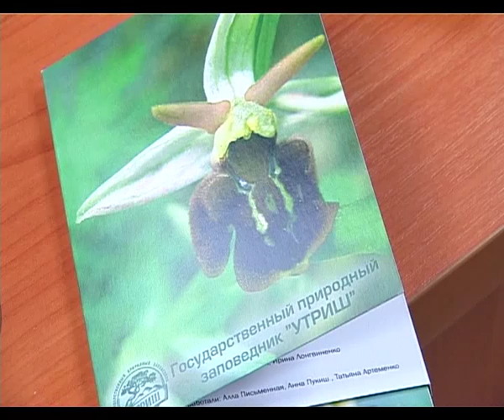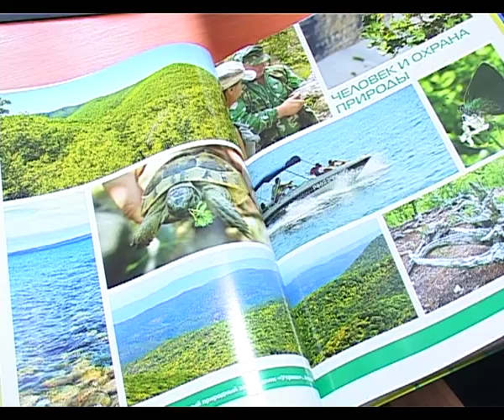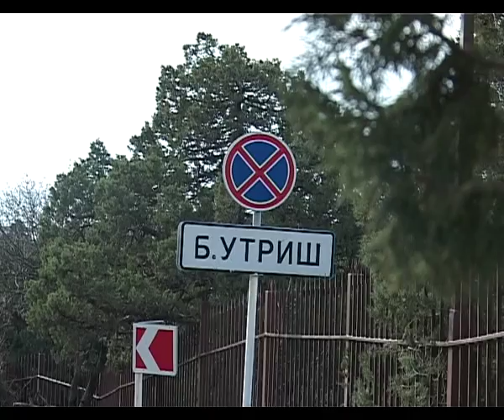Заповедник Утриш - 2013